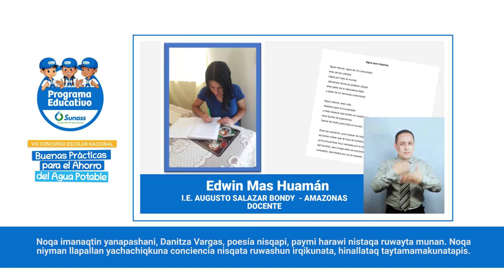Danitza Vargas Huaman 3er Niv Poesia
AMAZONAS